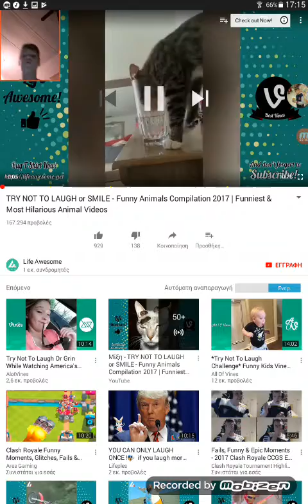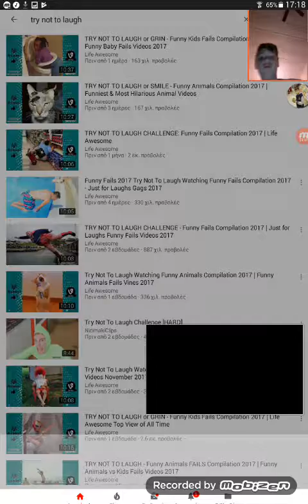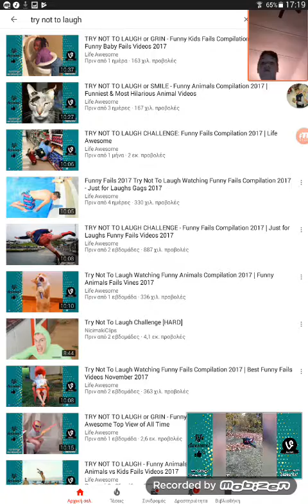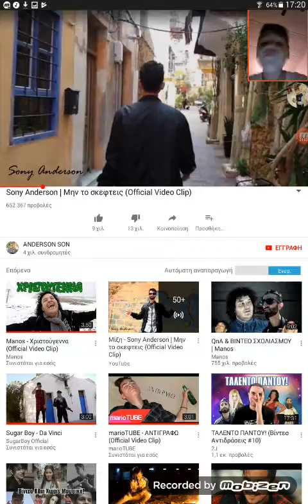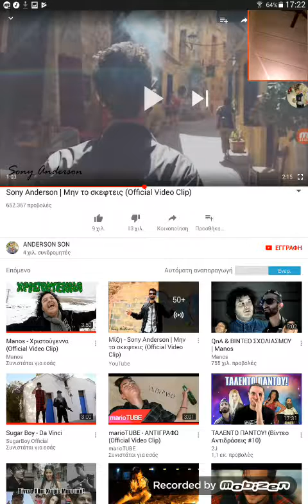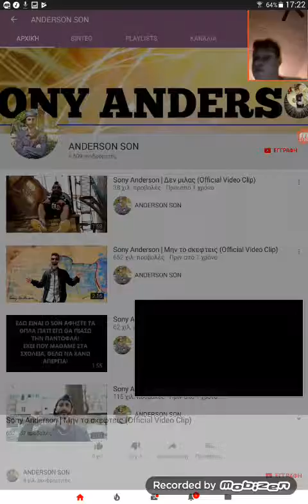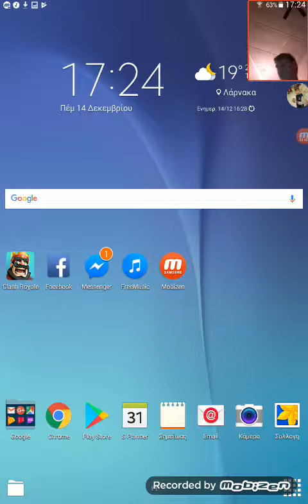Diafora😂😂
Apla vlepo diafora video kai kanw fail chest opening